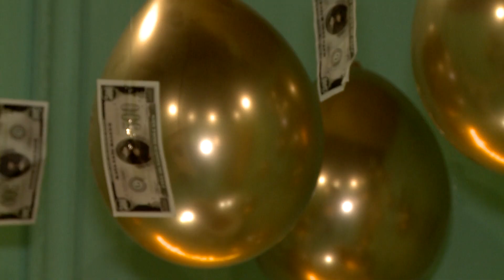XINWEN VLOG: Ni Hao - HALUU WORLD INSTAGRAMABLE EXHIBITION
本期“你好Vlog”，为大家播放一场以气为主题拍摄展览的幕后花絮。请锁定美都电视台本周六下午15:30分。

Dalam Vlog Nihao edisi kali ini, mengenai behind the scenes Instagramable Exhibition. Saksikan terus program Nihao hanya di Metro TV, setiap Sabtu pukul 15:30.